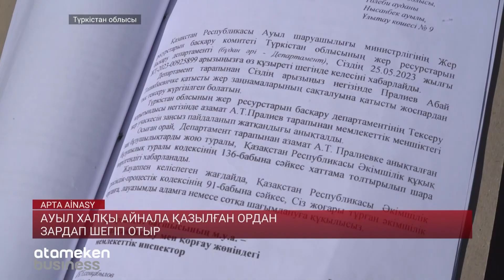APTA AINASY 07.10.2023